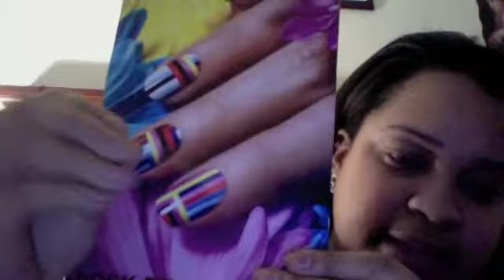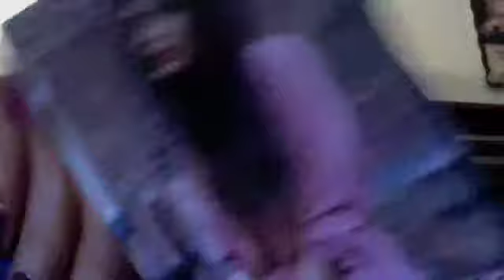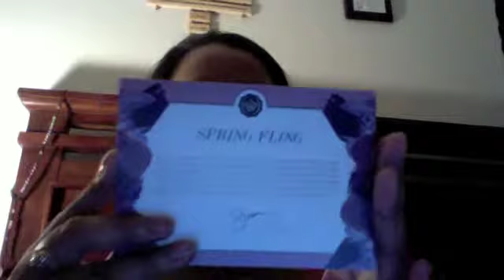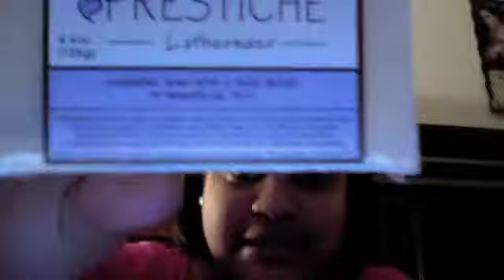Abriendo mi primera caja de Glossybox!!!!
Basicamente, por $21 te llega una caja con diferente productos para probar.

Cualquier pregunta o dudas, no duden en escribirme un comentario